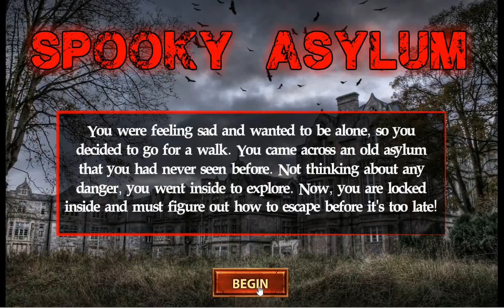Spooky Asylum Walkthrough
You were feeling sad and wanted to be alone, so you decided to go for a walk. You came across an old asylum that you had never seen before. Not thinking about any danger, you went inside to explore. Now, you are locked inside and must figure out how to escape before it's too late!